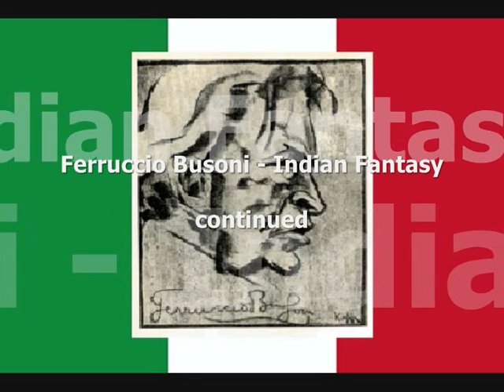Ferruccio Busoni - Indian Fantasy for Piano and Orchestra Op.44 PART 2 of 3 - MARJORIE MITCHELL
PART 2. Played by Marjorie Mitchell (piano) and the Vienna State Opera Orchestra conducted by William Strickland. As in 'Cowboys and. '. Busoni's Indian Fantasy is ultra romantic in character: a 'fantasy on themes' in the noble Lisztian tradition. Loosely but cleverly formed in three movements of inter-related episodes, it utilizes authentic North American Indian melodies which Busoni obtained from an American folklorist. The first movement, 'Fantasy', depicts 'The sweep of endless prairie, on the distant horizon: redskins, the trampling of horses, warriors raise gleaming tomahawks, rapidly as they come the troop disappears'. The following 'Canzona' is compounded lyrically out of two Plains Indian chants. The 'Finale' is vigorous, brilliant, agitated, until a coda which Busoni hoped would 'disappear abruptly like a vanishing ghost'. From the sleeve notes by Edward Cole.